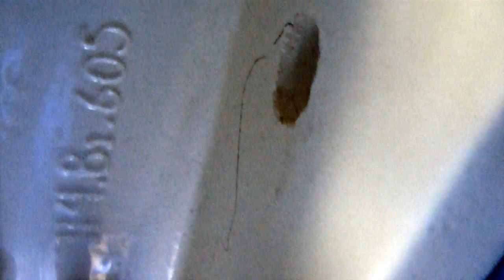Washbasin and pedestal installation تركيب الحوض و العامود